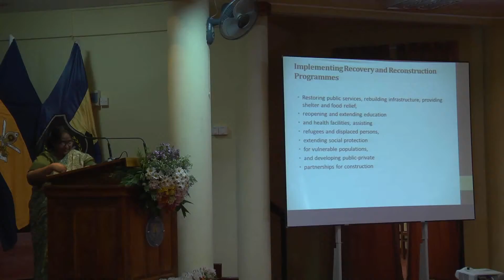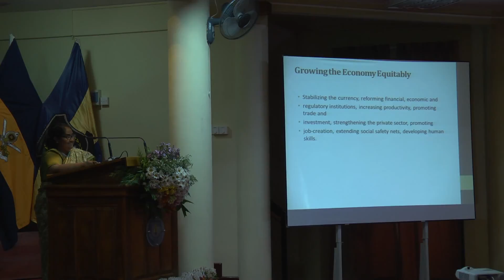Post War Challeges and Political Stability